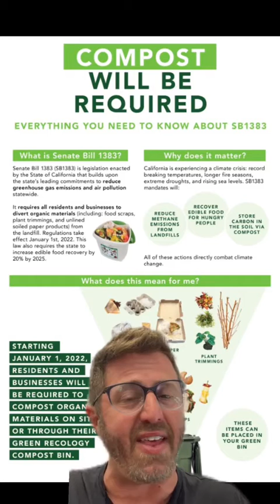Food Waste in L.A.: 8,000,000 pounds per day!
8 MILLION pounds of food is thrown away every day Los Angeles. That’s almost a pound per person. Here’s the breakdown of where it all comes from, where it goes, and what Los Angeles is going to do about it. Let’s get into it!